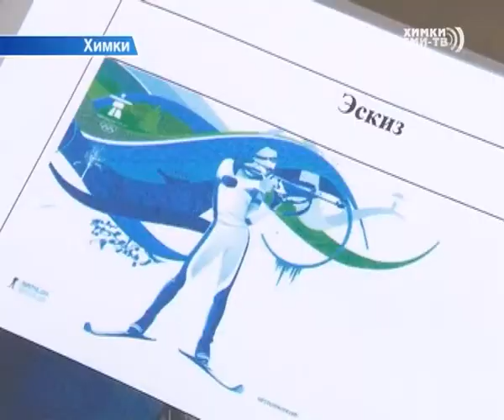Конкурс мастеров граффити — художников настенного искусства завершается в Химках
В Химках подходит к концу первый конкурс мастеров настенной живописи - граффитчиков! Те, кого обычно считают вредителями городского имущества, решили изменить представление о себе и, вооружившись баллонами с краской, украсили Химки своими работами. Шесть из них  претендуют на победу. В ходе объезда их оценила специальная комиссия.